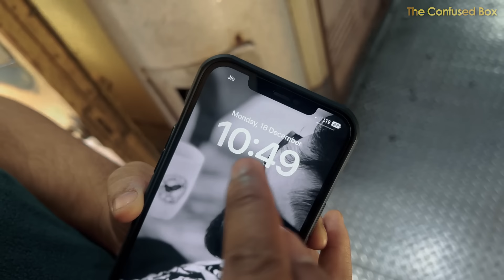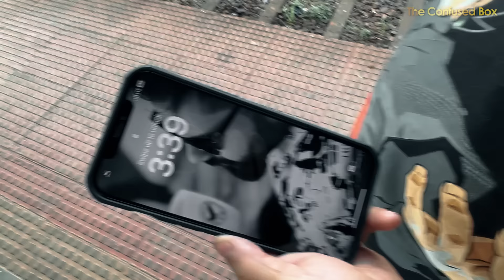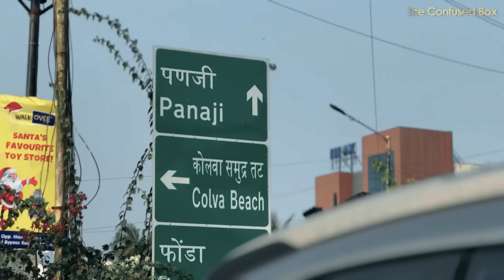Journey to The Chennai Express Falls | 18047 UP Amravati Express | The Confused Box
Hi Everyone welcome to another Travel Vlog, this time my friend and i are heading to Goa & that too in December. we took the Amravati Express that leaves from shalimar Station and goes till Vasco Da Gama in Goa. it's a 40.2 hours journey covering 5 states and you get to see the beautiful Dudhsagar Waterfalls where the iconic movie Chennai Express was shot. our sole purpose was to see the scenic beauty from the train, not only the Waterfall you also get to experience a lot of tunnels, greenery and mountains as well. ( i hope you watched the Vlog )

whoever is reading this may you have a great day, cheers !!

Scooty Rental in Goa : Vijay - 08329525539
Hotel Booked through Agoda : Divan Clarks Inn, Calaungute, North Goa.